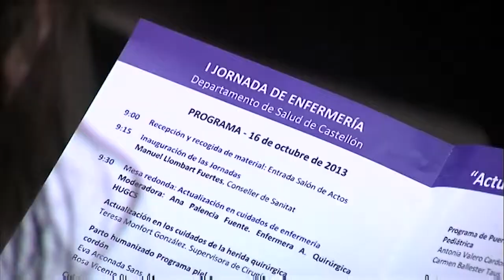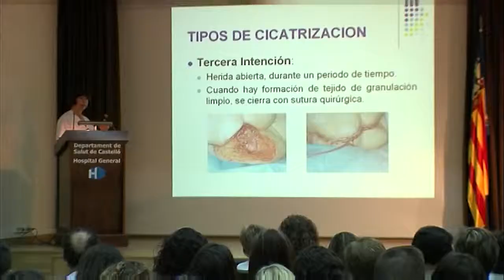I Jornada de Enfermería Departamento Castellón | Cecova TV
En el Hospital General de Castellón, más de 220 profesionales de Enfermería han participado en las I Jornadas del Departamento. En ellas se han tratado las últimas técnicas y procedimientos que se están desarrollando en los diferentes centros de salud.